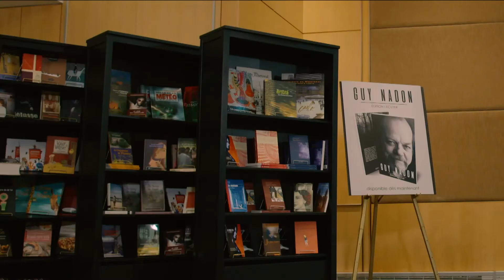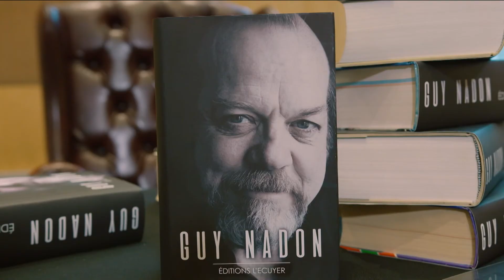Prière de ne pas envoyer de fleurs, avec Guy Nadon | Sketch d'ouverture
Le vendredi 20h sur ICI TÉLÉ